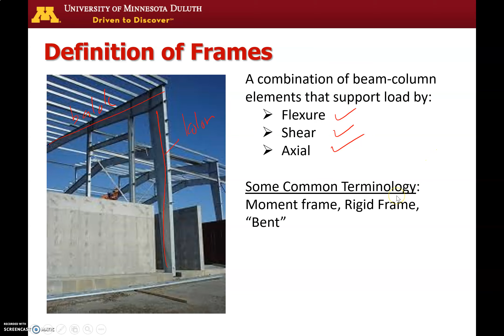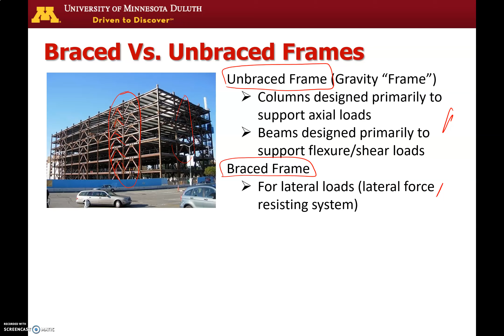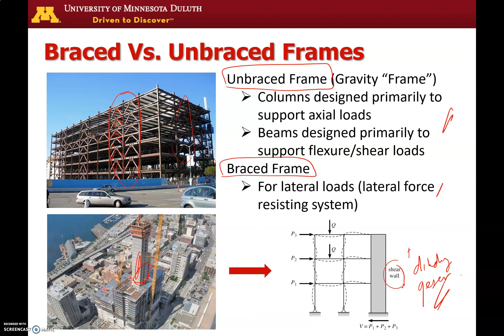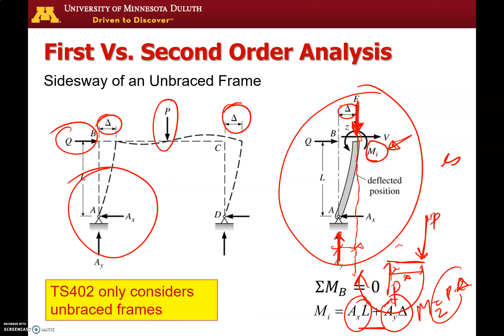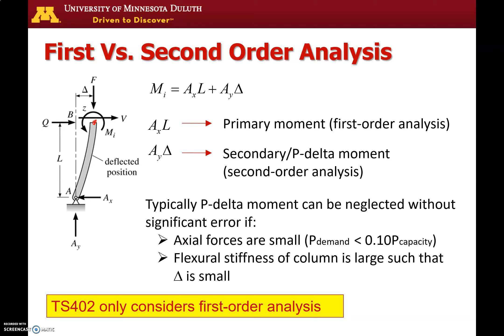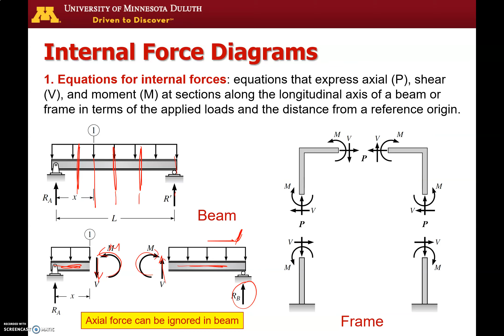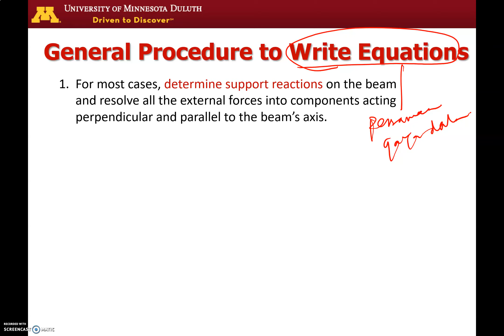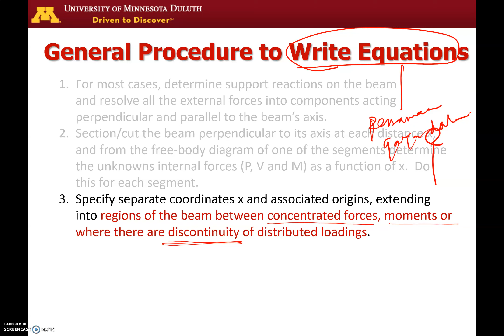Prilaku Mekanik Portal Sederhana | Portal Dengan & Tanpa Pengaku | Analisa Struktur Balok Portal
Proses Perhitungan Bidang Geser dan Momen, Bagaimana Ketentuan Arah Positif & Negatif Bagaimana Menuliskan Persamaan Tiap Potongan Bagaimana Mengetahui Nilai Persamaan Bagaimana Menggambarkan Bidang Geser dan Momen pada Balok Kantilever Beban Terpusat dan Merata
Menggambar Bidang Gaya Dalam TANPA Melakukan Hitungan, Bagaimana Hubungan Beban, Reaksi dan Gaya Dalam Bagaimana Implementasi Soal Metode Observasi Contoh Beberapa Struktur Metode Observasi

1. Leet, K.M., Uang, C-M., and A.M. Gilbert. (2011). ”Fundamentals of Structural Analysis”, McGraw-Hill, 4th Ed., New York.
2. Hibbeler, R. C. (2015). "Structural Analysis", Prentice Hall, 9th Ed., Upper Saddle River, NJ.
3. Kassimali, A. (2014). "Structural Analysis", Cengage Learning, 5th Ed., Stamford, CT.
4. West, H. H. (1993). “Fundamentals of Structural Analysis”, John Wiley & Sons, Inc., New York.

Sebagai klarifikasi, mohon dipahamai bahwa slide presentasi masih menggunakan logo University of Minnesota Duluth dimana saya pernah mengajar materi yang sama di Civil Engineering Department pada periode 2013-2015 dan belum sempat menggantikannya dengan logo Universitas Bandar Lampung tempat saya mengajar saat ini.